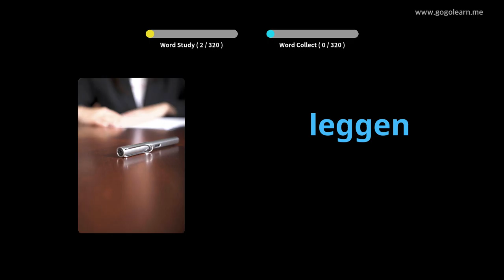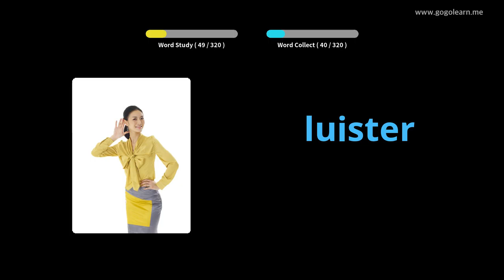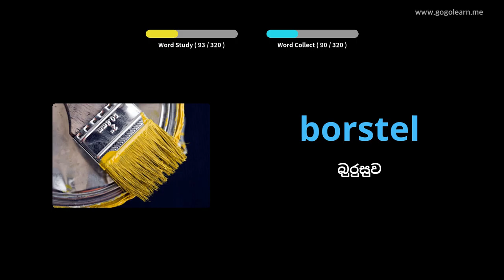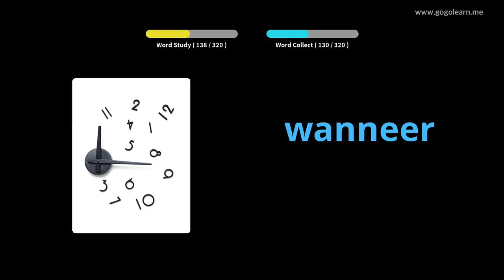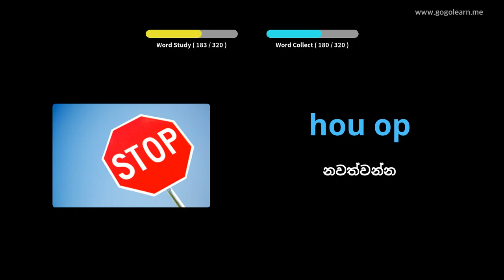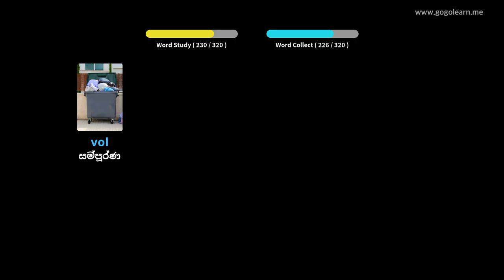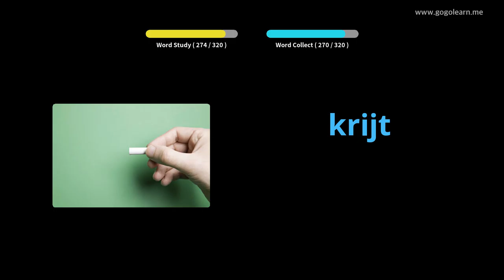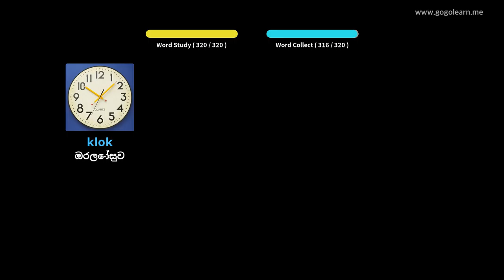රිය පැදවීමේදී ලන්දේසි වචන මාලාව සවන් දීම | Golearn